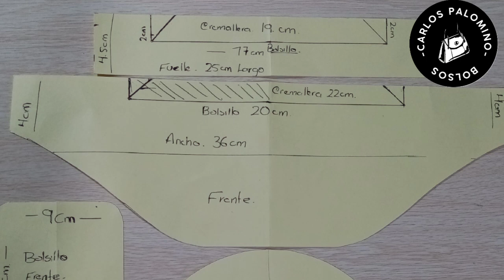como hacer una riñonera / riñonera niño / riñonera MOLDES INCLUIDOS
En este vídeo te enseño como podemos hacer una riñonera pequeña para niño, y también te estaré compartiendo los moldes que podrás dibujar y crear con tu propio estilos